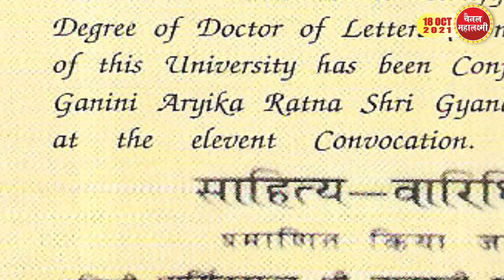Ep.756 गणिनी आर्यिकाश्री ज्ञानमती माताजी - दिगम्बर जैन संतो में सबसे लम्बी दीक्षा- जानिए कुछ खास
आचार्य श्री शांतिसागर जी से आज तक उस परंपरा के सभी आचार्यों के साथ चातुर्मास करने वाली एकमात्र संत
तीर्थों का संवर्धन-संरक्षण-विकास
हस्तिनापुर की नई पहचान- जम्बूद्वीप
विश्व की सबसे बड़ी जैन मूर्ति
दो डी.लिट उपाधि प्राप्त करने वाली एकमात्र दिगम्बर जैन साध्वी
500 से अधिक शास्त्रों की रचियता